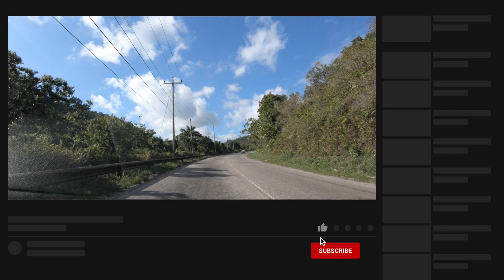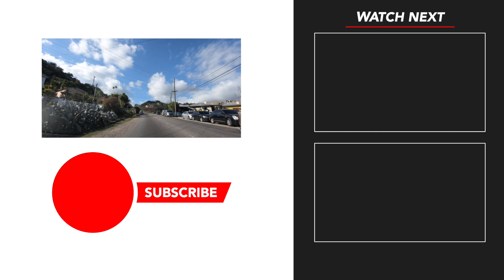Driving up PEN HILL in MANCHESTER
Driving from Kirkvine up Pen Hill in Manchester, Jamaica